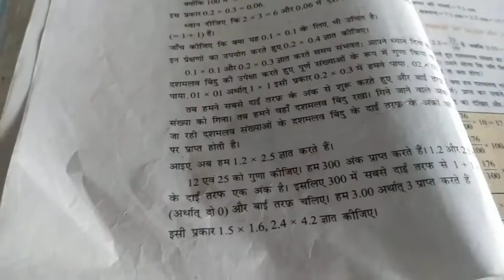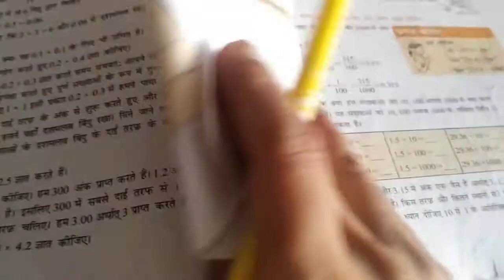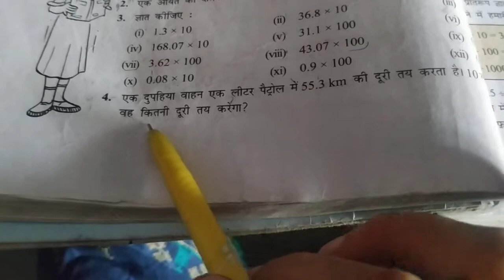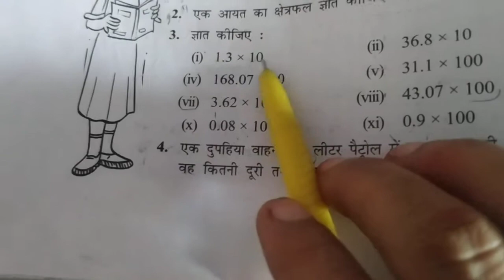H M Std 7 sub Maths Ch 2 6 copplete